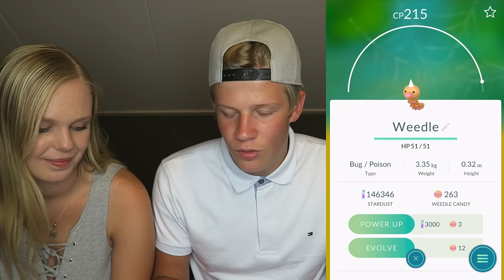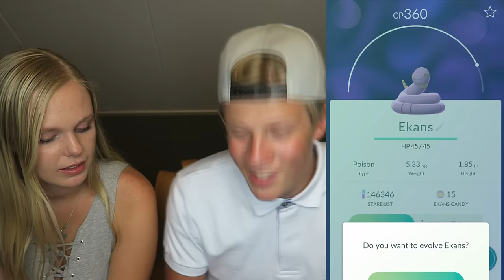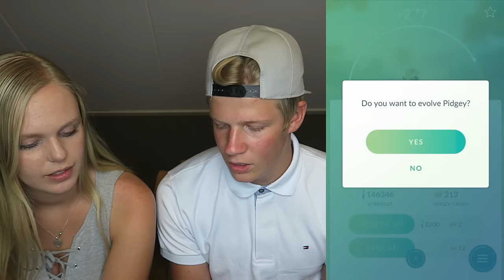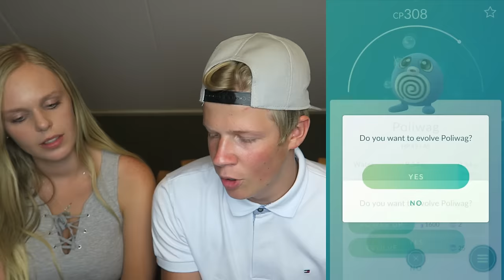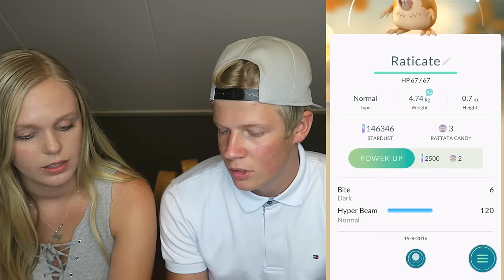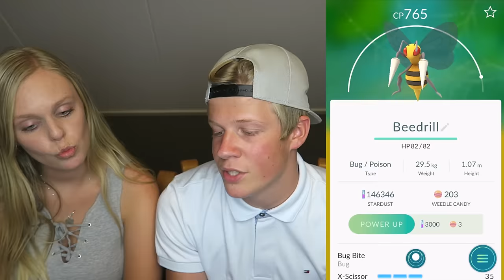GIGANTISCH VEEL POKÉMON EVOLUEREN VOOR XP!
XP LEVELEN MET JACINTHA!

★ OVER HETGAMES ★

Hallo daar, ik ben Harm van dit YouTube kanaal met de grammaticale fout. Omdat in het verleden DeGameS niet meer beschikbaar was dacht ik makkelijk en snel aan HetGameS. Een compleet random naam dus! Dat zijn mijn video's trouwens ook want ik speel games die jullie willen zien! Zo nu en dan doe ik eens een vlog of een update maar ik upload verreweg alleen maar games. Waar wacht je nog op?

Veel kijkplezier!